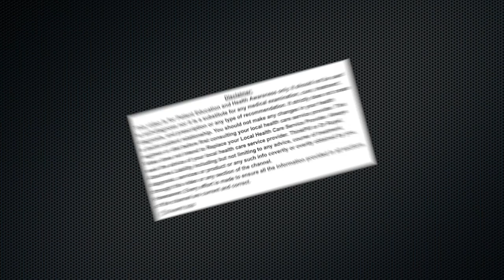SIDE EFFECTS of GROWTH HORMONE INJECTION , kya GROWTH HORMONE INJECTION se HEIGHT INCREASE hoti hai?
AskDrRupal 🔴Namaskar🙏 I am Dr Rupal Rana Arya - Consulting Physician, MBBS (Mumbai) DCH (London) MCGP MGPA(GB) welcome to a new Video on ThinkPill ( a PUBLIC HEALTH INITIATIVE)

kya BODYBUILDING ke liye aur HEIGHT INCREASE ke liye main GROWTH HORMONE INJECTION le sakta hu ? kya GROWTH HORMONE INJECTION ke koi SIDE EFFECTS hai ? GROWTH HORMONE INJECTION kab le sakte hai ?

can i take GROWTH HORMONE INJECTION for BODYBUILDING and HEIGHT INCREASE ? is there any SIDE EFFECTS of GROWTH HORMONE INJECTION ? when is GROWTH HORMONE INJECTION prescribed ? what are the EFFECTS of GROWTH HORMONE INJECTION ?

Join Me for FREE Doctor Chat Daily 10 p.m. LIVE CLINIC , watch past AskDrRupal Live Clinic episode s

ABOUT ME :- Hi, Myself Dr. Rupal Rana Arya MBBS(Mumbai)DCH(London)MCGP MGPA(GB) , I am practising consulting family physician in mumbai for past 15 years.To know more about me , and how to contact me via Callme4, practo or lybrate or to join my telegram group or check out my instagram page .. check